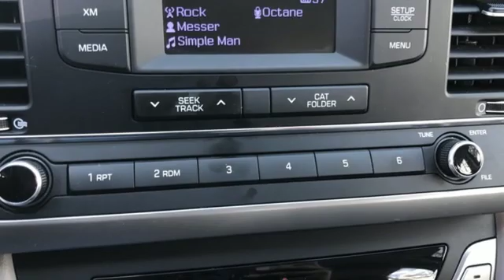Used 2017 Hyundai Elantra Rochester MN Winona, MN Z3244 - SOLD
Year: 2017
Make: Hyundai
Model: Elantra
Trim: SE
Engine: 2.0L 4-Cylinder DOHC 16V
Transmission: 6-Speed Automatic with Shiftronic
Interior: gray
Mileage: 45937
Stock #: Z3244
VIN: 5NPD74LF4HH212127
Recent Arrival! Elantra SE Electric Clean CARFAX. We look forward to earning your business!

Address:
4900 Highway 52 North